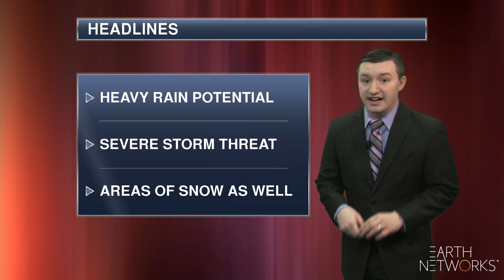national_coast_to_coast_EN_1080_03292019